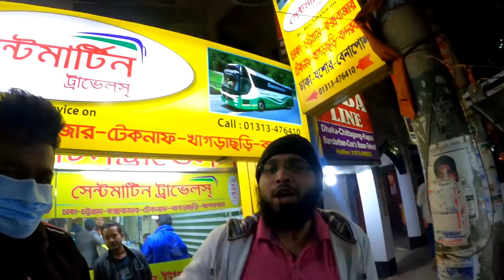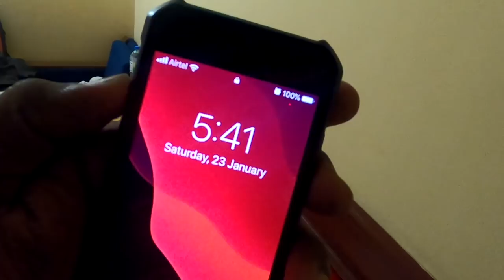সবার প্রিয় ভাইদের নিয়ে কক্সবাজার এ কি হল? | Cox's Bazar VS. Saint Martin | VLOG 5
Hotel Auster Echo Details:

Adress:Plot No- 2, Block No-C Kolatoli Road, (In Front of Mercantile Bank), Cox's Bazar